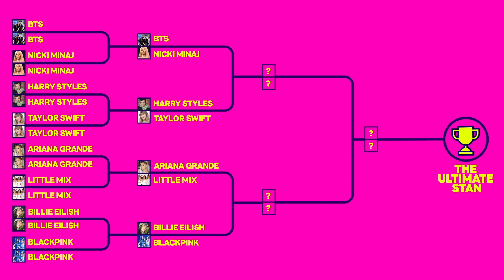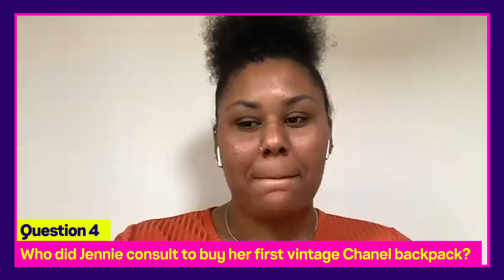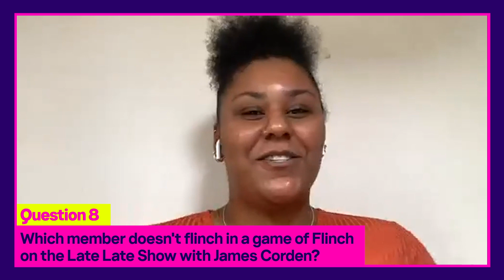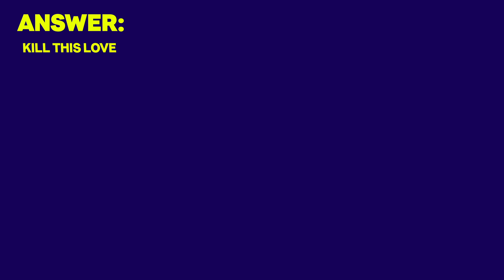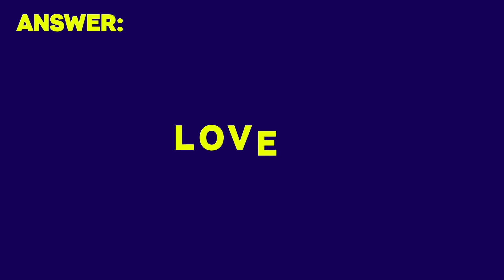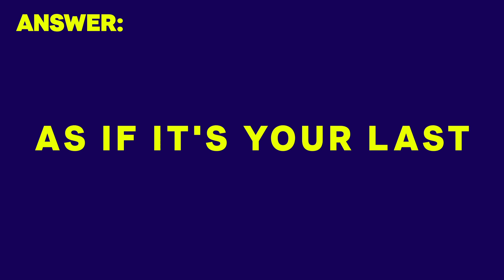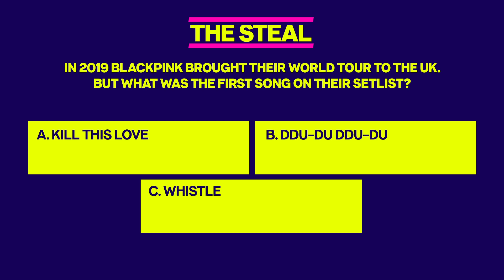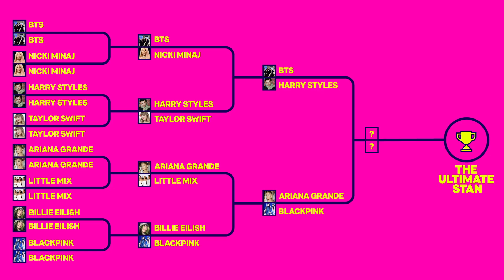Billie Eilish Doesn’t Have A Song Called I Write Cat - Yet | The Ultimate Stan | MTV UK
Blackpink stan Shaloma vs Billie Eilish stan Brad face off in another episode of The Ultimate Stan. Last time Brad didn’t know Billie had a cat and got very stressed, can he up his game this time round? Will he be able to recall what Billie’s first UK number 1 single was or who directed the Ocean Eyes music video? Can Shaloma tell us what Pink Punk is and who loves to say ‘that’s a pity’? Plus, they face off in an extra tricky emoji round.